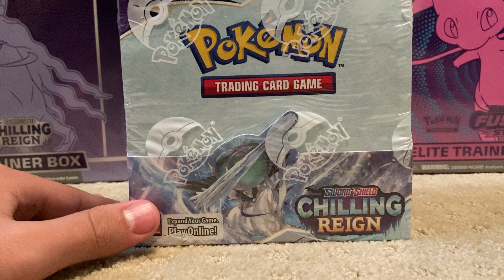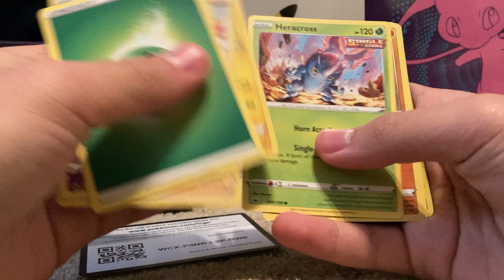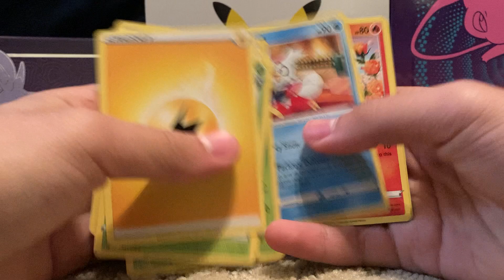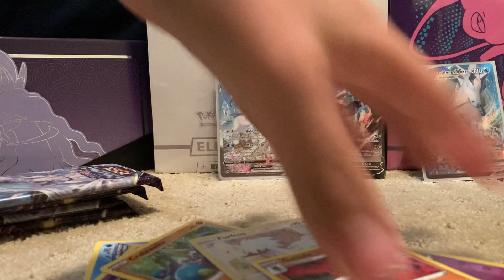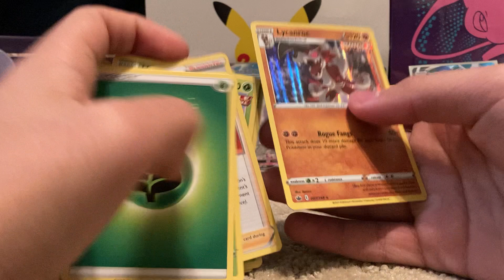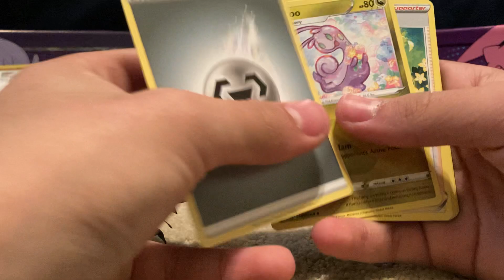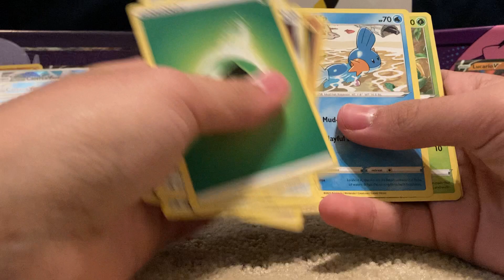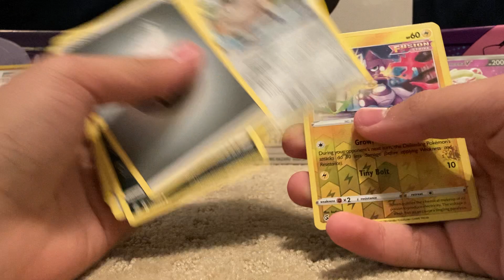MERRY CHRISTMAS! - Opening Pokémon Cards With My Cousin (Part 1)